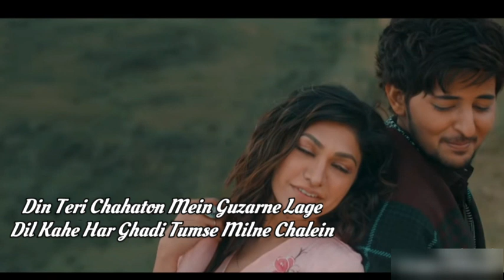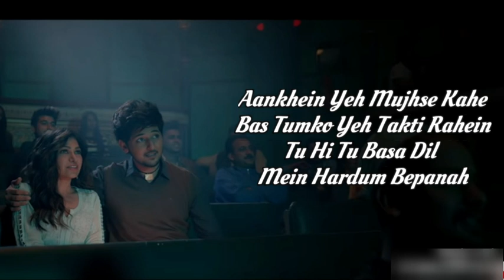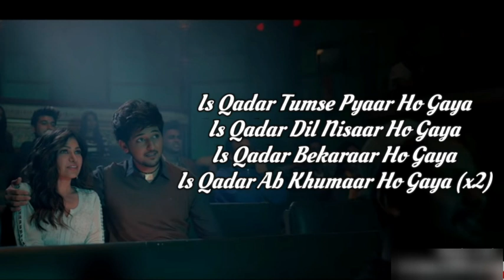Is Qadar (Lyrics) - by Darshan Raval ft. Tulsi Kumar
Is Qadar Lyrics by Darshan Raval ft. Tulsi Kumar is Latest Hindi song sung by Darshan Raval, Tulsi Kumar and music of this brand new song is given by Sachet Parampara. Is Kadar song lyrics are penned down by Sayeed Quadri while video is directed by Arvindr Khaira.